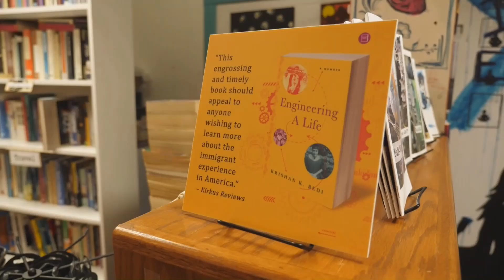Get LITerary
If you are on the hunt for a good new read, Around Town returns this week with a look at Lit. on Fire used books.